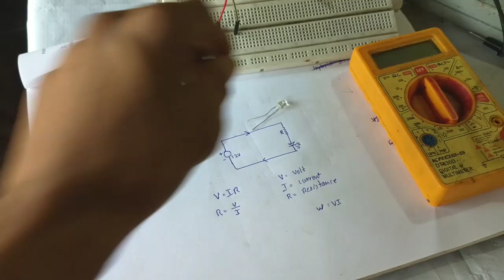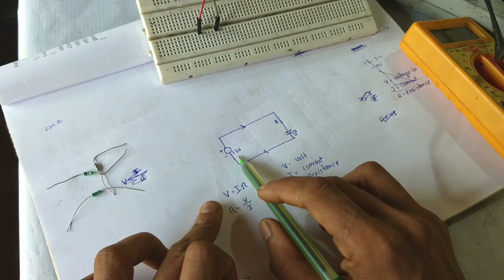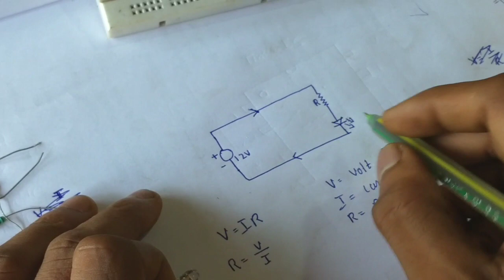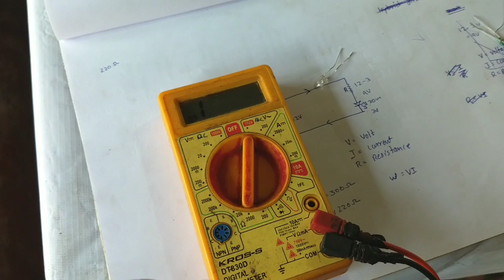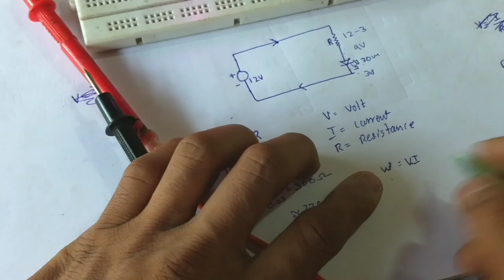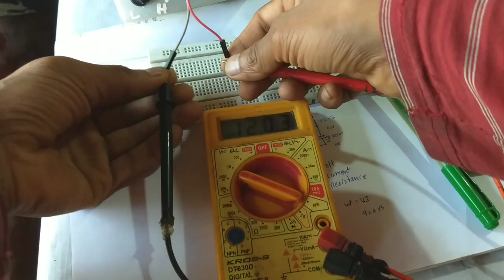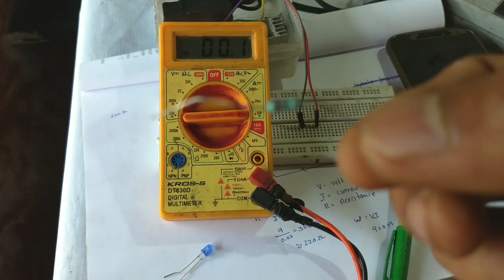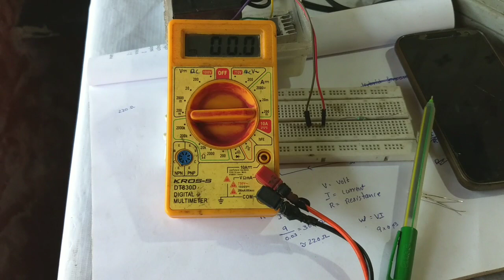Basic Electronics #22: How to select a Resistor for led in Kannada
hi guys in this video i will explain how resistor value is calculated for LED or for any circuit & we also learn to calculate wattage of register in kannada